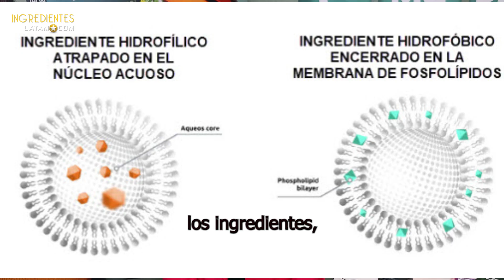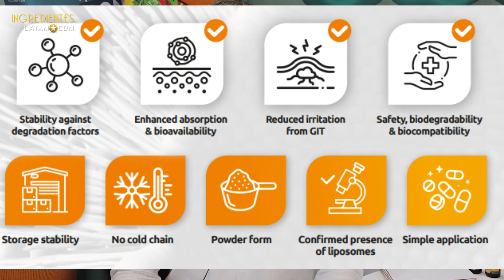Tecnologia de Microencapsulación disponible en Latinoamerica gracias a BART@IngredientesLatam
SOLICITA UNA MUESTRA A BART

Descubre mucho mas de BART aquí

¿Te intriga explorar más tendencias en aumento y mantenerte actualizado?